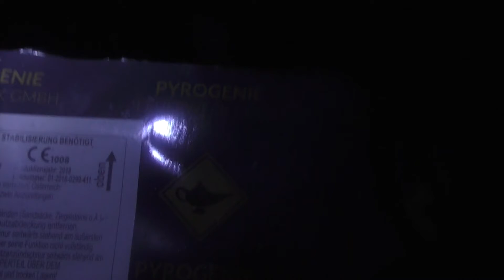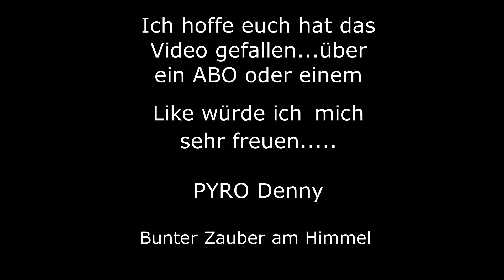Pyrogenie Single Rows SR-25-09-F411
Hier im Test seht ihr ein tollen Single Rows von Pyrogenie SR-25-09-F411.

Preis: ca.10€

Hersteller: Pyrogenie

Artikeldetails:
Verkaufseinheit: 10 Stück
Brenndauer: 3s
Kaliber: 25mm
Schusszahl: 9
Schussform: Fan-shape
Bruttogewicht:--
NEM: 156g
Produktklasse: F2 (ehemals Klasse II)
Gefahrengut: 1.3G